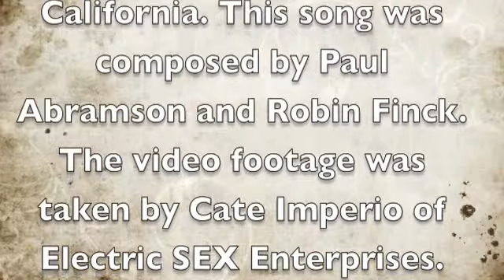Run Frank Run LIVE @ Roy's 10 28 12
Performed by Crying 4 Kafka (Paul Abramson, Rick Ambrose, Marc Bobro, & Brandon Thibeault.) This song was composed by Paul Abramson & Robin Finck and it appears on The Frank Recordings & LIVE @ Stockmal CDs. Video footage by Cate Imperio of Electric Sex Enterprises.